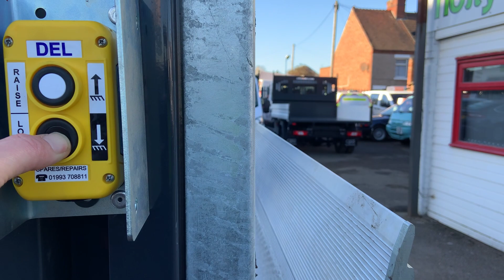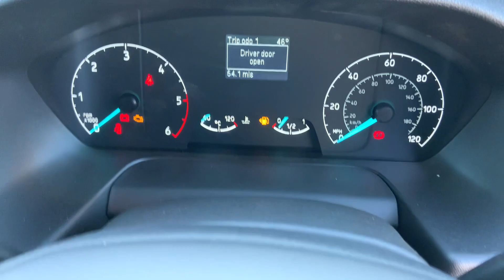2022 Ford Transit Traffic Management Dropside Tail Lift L4 XLWB 130PS RWD DRW - Walk Around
Hollytree is proud to offer this 2022 Ford Transit Traffic Management Dropside Tail Lift L4 XLWB 130PS RWD DRW Twin Wheels Euro 6

The Spec:
Brand New Vehicle
Euro 6
L4 XLWB Alloy Traffic Management Dropside Body with Tail Lift
Tow Bar
Full Length Reflective Markings
Twin Rear Wheels
Handsfree Bluetooth
Electric Wndows
Spare Key
Plus all the standard Spec you get with a Brand New Ford Transit